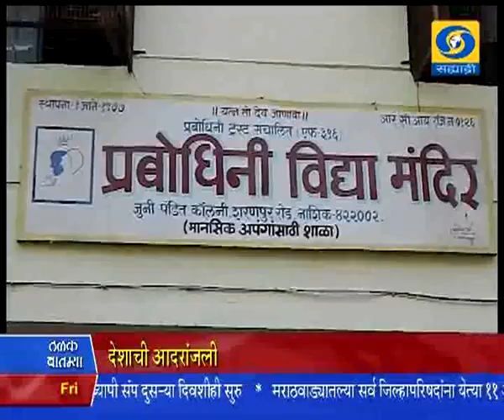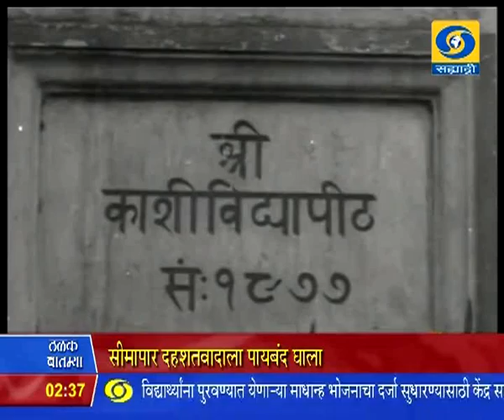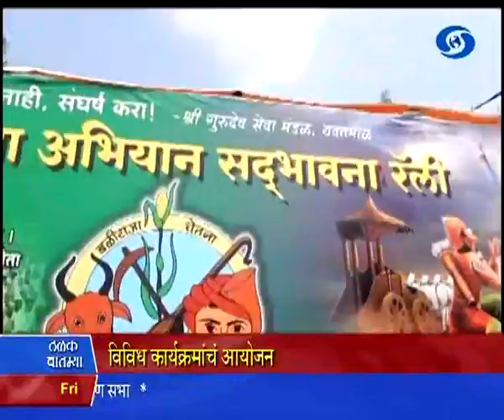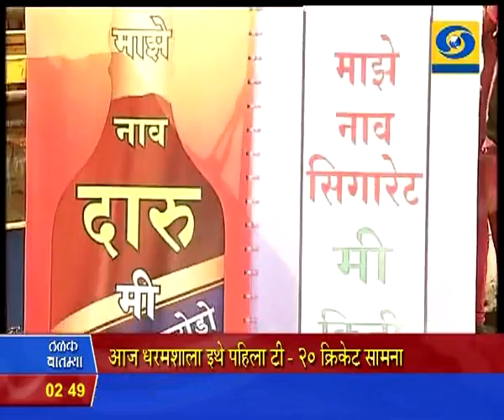2:30 pm News 02/10/2015 _ दुपारी अडीचच्या बातम्या ०२/१०/२०१५